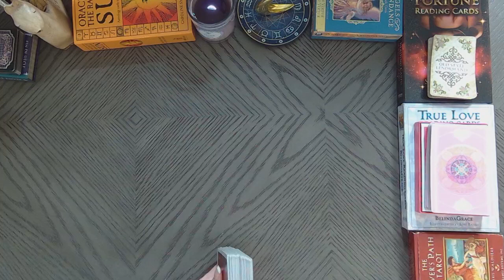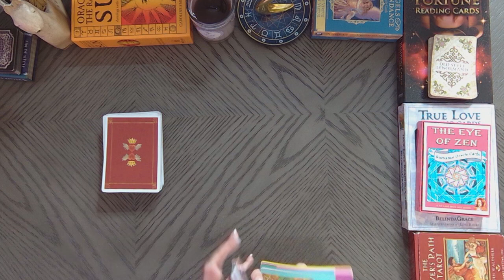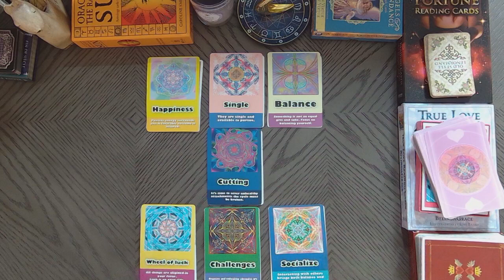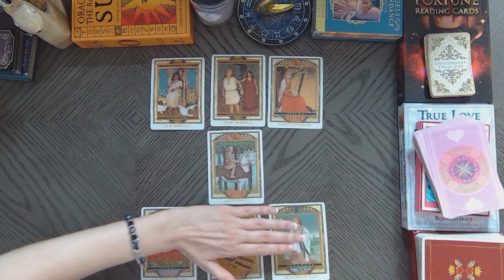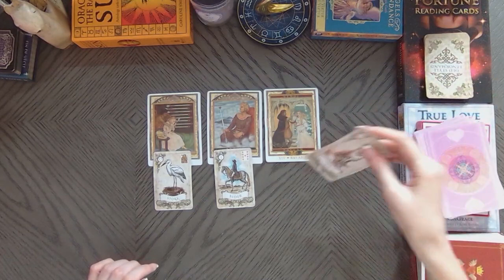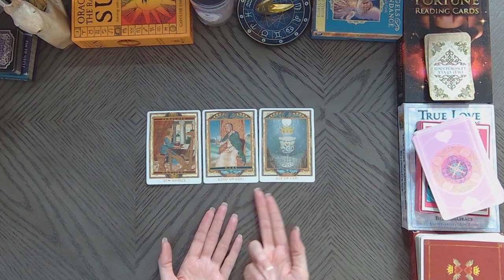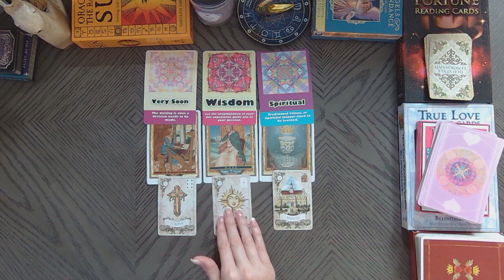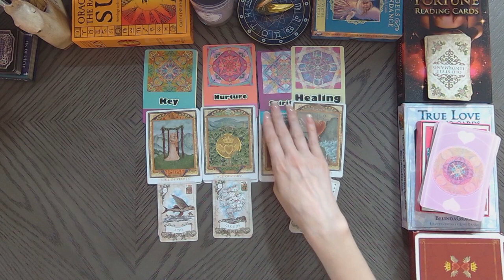Sagittarius THIS IS WHY I AM UPSET! ALMOST MADE ME CRY! MARCH 20 TO 26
sagittarius you can check your Sun sign which represents your soul, Moon sign, which represents your emotions, and your  rising sign that represents your physical you. All three of these signs make up who you are, so feel free to crosswatch sagittarius.  This is a weekly MARCH 2022 tarot overview weekly tarot love reading which includes your day to day, love interested feelings towards you and your overall outcome of what will happen for this week's tarot reading. I use Angels, oracle cards, tarot and so much more for this almost personal tarot reading!